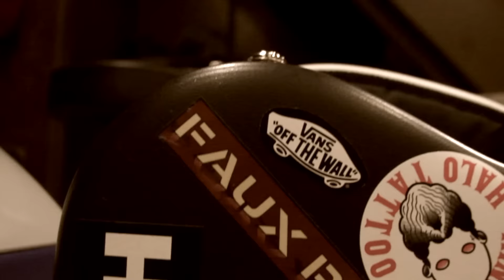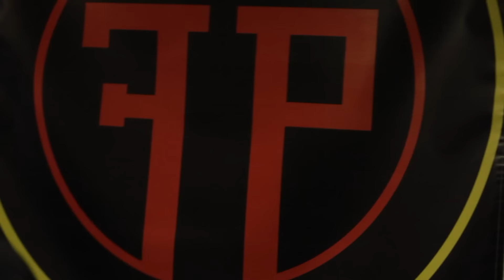Faux Paul | Lies, Lies, Lies | TriTonix Recording | 4/13/2013 | TriTonix Recording MCV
Recorded and Produced by TriTonix Recording |
Edited by Mike Garrity |
Multi-Track Audio |
4/13/2013